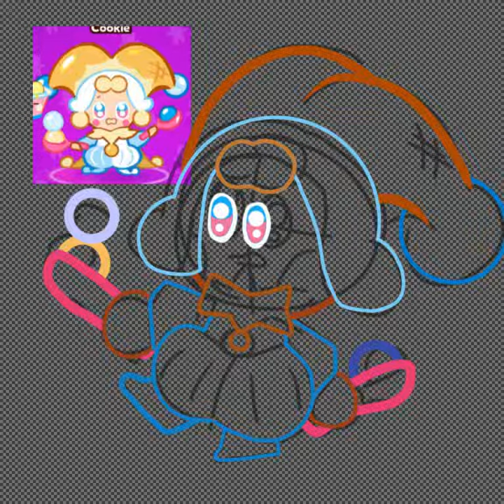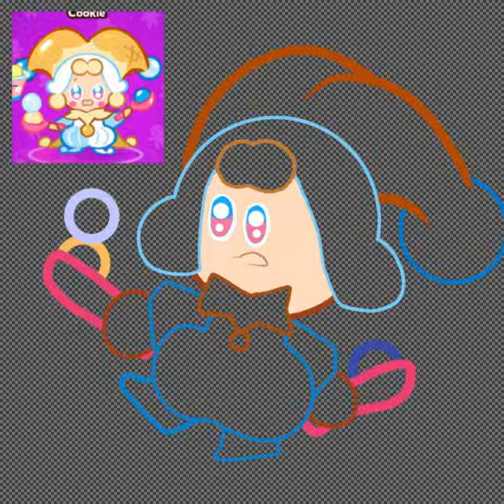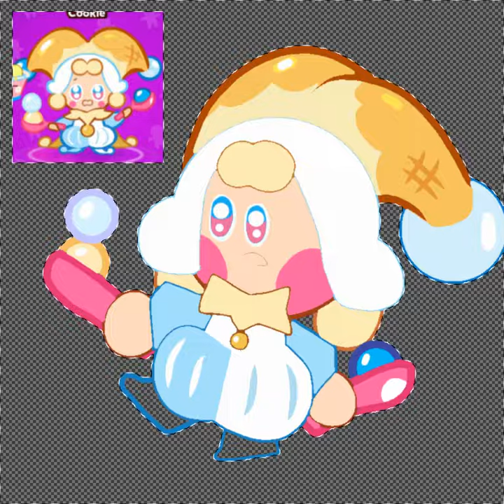(OLD) (CookieRun) Ice Juggler Cookie | Speedpaint | Read Desc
Shout Out To @Dash Dash

Character Used:
Ice Juggler Cookie : ♂️ Male (He/Him)

App(s) Used:
IbisPaint X (To Draw)
YT Studio (For The Thumbnail)